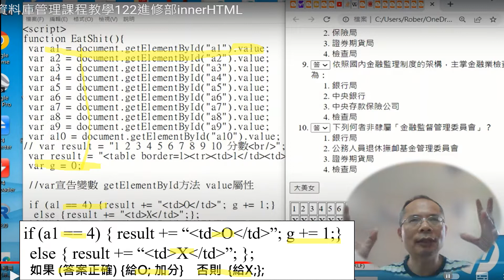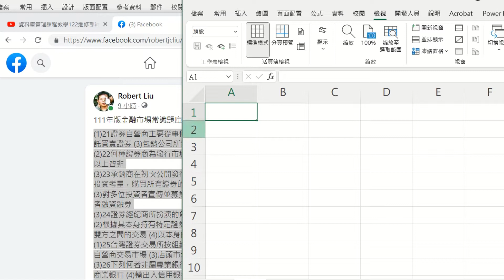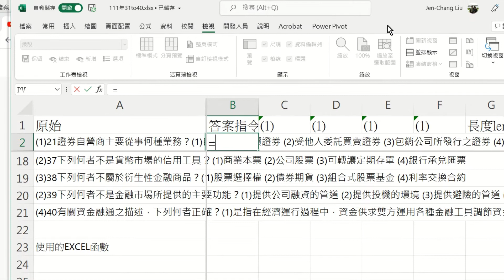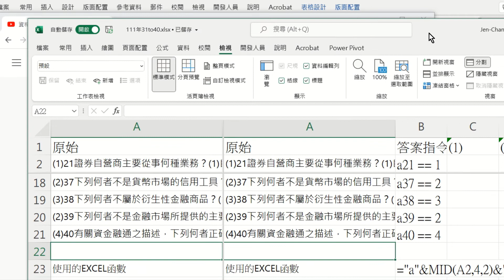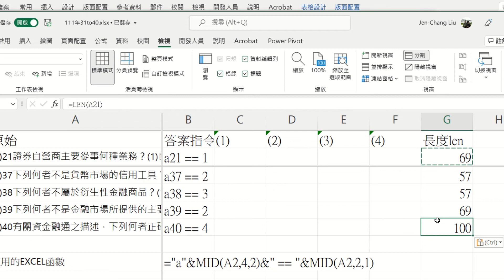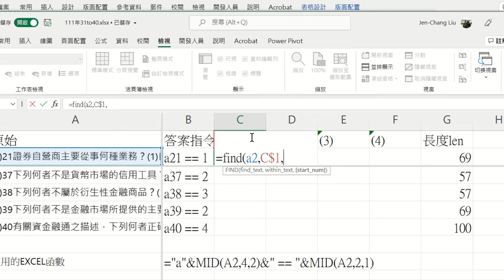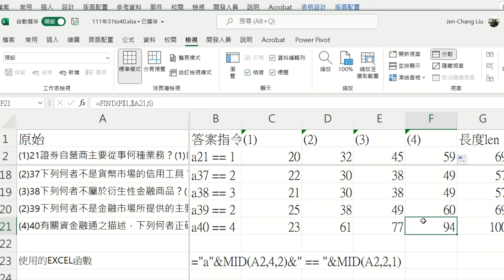資料庫管理課程教學124利用EXCEL命令將非結構化數據轉成結構化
或者直接拷貝以下文字，放到EXCEL A儲存格。

(1)21證券自營商主要從事何種業務？(1)自行買賣有價證券 (2)受他人委託買賣證券 (3)包銷公司所發行之證券 (4)代理證券結算交割
(2)22何種證券商為發行市場主幹？(1)經紀商 (2)承銷商 (3)自營商 (4)以上皆非
(3)23承銷商在初次公開發行市場所扮演的主要角色為：(1)為其本身的投資考量，購買所有證券的發行量 (2)針對單一大額法人機構投資資金 (3)對多位投資者宣傳並募集資金，使發行總額銷售完 (4)提供大額投資者融資融券
(3)24證券經紀商所扮演的角色為：(1)對新發行的證券提供評估的價格 (2)根據其本身持有特定證券的部位進行買賣造市 (3)受理委託執行買賣雙方之間的交易 (4)以本身的帳戶來買賣證券
(1)25台灣證券交易所按組織類型乃為下列何種市場？？(1)集中市場 (2)自營商交易市場 (3)店頭市場 (4)發行市場
(3)26下列何者非屬專業銀行？(1)工業信用銀行 (2)中小企業信用銀行 (3)商業銀行 (4)輸出入信用銀行
(4)27下列何者非為投信公司之業務？？(1)發行共同基金 (2)代客操作 (3)全權委託投資 (4)收購委託書
(4)28下列對於金融控股公司的描述何者為非？(1)結合銀行、證券、保險等相關行業 (2)提供客戶一次購足的多元化服務 (3)控股公司旗下金融機構的關係平等，與綜合銀行之組織型態不同 (4)母公司可以非金融產業公司主導
(3)29證券金融公司的業務下列何者為非？(1)對客戶的授信 (2)對證券商的轉融通 (3)結算交割 (4)融資融券
(4)30對證券投資顧問公司的服務需求，若以台灣的市場狀況來看，下列何者非為可能的原因？(1)散戶投資人占多數 (2)投資事業的專業分工 (3)一般投資人缺乏廣泛且精確的資訊 (4)可以聯合炒作股票
(1)31目前集中市場、櫃買市場之結算交割作業，以及有價證券的保管，乃委託下列何者機構辦理？(1)台灣證券集中保管結算所 (2)櫃檯買賣中心 (3)台灣證券交易所 (4)證券商
(4)32下列何者不屬於資本市場?(1)股票市場 (2)公債市場 (3)公司債市場 (4)商業本票市場
(3)33下列何者非屬金融監督管理委員會之職掌?(1)票券市場之監督 (2)保險市場之監督(3)稅改 (4)金融檢查
(2)34下列何者非屬次級市場的功能?(1)提供投資人調節其證券投資組合的場所 (2)提供投資人認購新發行證券的場所 (3)提供投資人變現其證券的場所 (4)有助於初級市場的發展
(4)35下列何者非屬於金融體系的一環?(1)銀行 (2)台灣證券交易所 (3)公司債 (4)飾金買賣
(2)36目前台灣股市的交易方式以何者為主?(1)電腦輔助交易 (2)電腦自動交易 (3)人工喊價交易 (4)場外交易
(2)37下列何者不是貨幣市場的信用工具？(1)商業本票 (2)公司股票 (3)可轉讓定期存單 (4)銀行承兌匯票
(3)38下列何者不屬於衍生性金融商品？(1)股票選擇權 (2)債券期貨 (3)組合式股票基金 (4)利率交換合約
(2)39下列何者不是金融市場所提供的主要功能？(1)提供公司融資的管道 (2)提供投機的環境 (3)提供避險的管道 (4)促進經濟的發展
(4)40有關資金融通之描述，下列何者正確？(1)是指在經濟運行過程中，資金供求雙方運用各種金融工具調節資金盈餘的活動 (2)是所有金融交易活動的總稱 (3)分為直接融資和間接融資兩種 (4)以上皆是